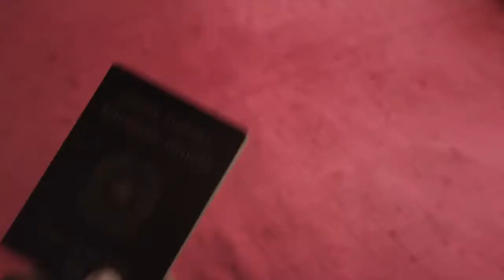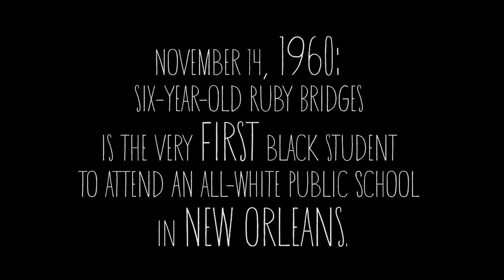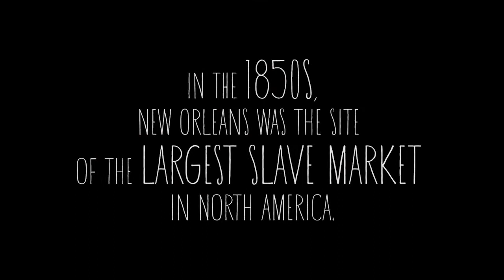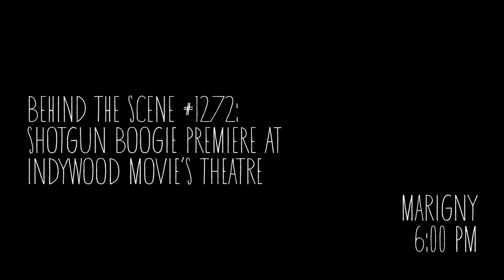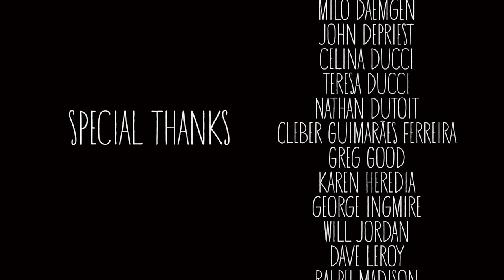SHOTGUN BOOGIE - NEW ORLEANS - Ep.9 - HONEST WORDS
Shotgun Boogie is an original documentary series about an outsider’s exploration into the social, cultural and musical landscape of contemporary New Orleans.

"Honest Words", episode 9 of Shotgun Boogie.Talking race in New Orleans-- discussing the local history and contemporary experience of race in the United States

At the helm of the documentary is Michele Boreggi, a sound engineer from Italy living in New Orleans on a six month travel visa. Enlisting the help of filmmaker friends, also newcomers to the city, Michele meets with local musicians in their homes for intimate acoustic performances and frank discussions about New Orleans and how the city has changed over the past decade.

Years in the making, Shotgun Boogie is a big experiment. An unparalleled city like New Orleans calls for an unparalleled documentary approach. The 12-episode series perpetually unfolds as the cameras roll with behind-the-scenes footage interwoven with songs and interviews.

For all the latest news, photos and videos, jump on Facebook & Instagram.

Shotgun Boogie is produced by Mio Studio and Old Moon Studio.
Shotgun Boogie is:
Colleen Rowley, Hannah Swenson, Michele Boreggi, Sean O'Grady.

Cast of Musicians:

Alex McMurray
Aurora Nealand
Cody Blaine Booth
Delish
Dr.Sick
Ellis Marsalis
Judy Spellman
Julie Odell
Kia Cavallaro
Leroy Jones
Leyla Mccalla
Little Freddie King
Luke Winslow King
Luke Spurr Allen
Meschiya Lake
Nick Jaina
Russell Welch
Rusty Lazer
Sarah McCoy
Sarah Quintana
Sasha Masakowski
Tarriona "Tank" Ball
Travis "Trumpet Black" Hill
Vanessa Niemann
Washboard Chaz